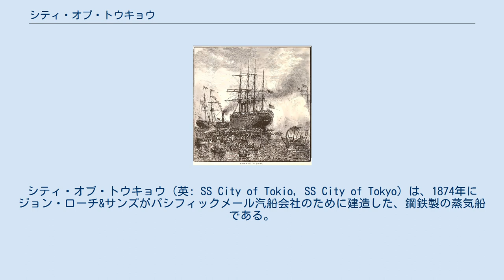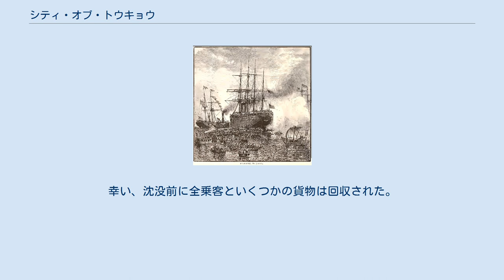シティ・オブ・トウキョウ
シティ・オブ・トウキョウ（英: SS City of Tokio, SS City of Tokyo）は、1874年にジョン・ローチ&サンズがパシフィックメール汽船会社のために建造した、鋼鉄製の蒸気船である。
シティ・オブ・トウキョウと姉妹船のシティ・オブ・ペキンは、建造当時、アメリカ合衆国で建造された最大の船で、イギリスの巨船グレート・イースタンに次ぐ世界で二番目に大きな船であった。
 グレート・イースタン同様、パシフィックメール汽船の2隻の船の建造は造船会社を倒産させかねない予算の問題に悩まされたが、グレート・イースタンが商業的に失敗したのに対し、シティ・オブ・トウキョウは1885年に東京湾口で沈没するまで商業的な成功を満喫した。
 シティ・オブ・トウキョウは、アメリカ合衆国への日本人移民第一世代である一世の人々を運んだ最初の船である。
 シティ・オブ・トウキョウとシティ・オブ・ペキンは、パシフィックメール汽船の極東における定期便のために議会から50万ドルの新規助成金を得て発注された。
ジョン・ローチ&サンズ造船所が建造契約を結んだ後に、パシフィックメール汽船の2人の幹部が株式投資スキームの中で保有する現金を浪費し、国が残りの出資から手を引いた結果、会社は財政上の困難に直面した。
 パシフィックメール汽船は、投資家のジェイ・グールドが秘密裏に株を安く手に入れることを目論んで議会に年間50万ドルの助成金を取り消すよう働きかけたことで、さらに苦境に陥った。
パシフィックメール汽船は、すでに2隻の船の建造に100万ドル以上を投資していた造船会社のジョン・ローチ&サンズに対して、財政的な義務を果たすことができないと順を追ってほのめかしたが、ジョン・ローチ&サンズは債権者をつなぎ止めることができた。
結局ジョン・ローチ&サンズはパシフィックメール汽船と契約の再交渉に応じ、パシフィックメール汽船の月々の支払義務を7万5000ドルから3万5000ドルに減額することになった。
こうして1874年に2隻は進水した。
 姉妹船のシティ・オブ・ペキンは1875年2月の処女航海時、スクリューの羽根を失った上、5000本のリベットの打ち直しを要し、修理の総額は30万ドルに達した。
同年4月にシティ・オブ・トウキョウが処女航海をおこなった際、やはりスクリューの羽根が欠損した。
 結局この問題は、強度の弱い木製の甲板と不正な積載が組み合わさったためと診断された。
その後、両船ともに、木製の甲板を鋼鉄製に取り替えられ、うらやまれるほどの信頼性の記録を打ち立てた。
 姉妹船のシティ・オブ・ペキン同様、シティ・オブ・トウキョウは極東の定期航路に限定して使用され、サンフランシスコ港から日本の横浜港および香港の間で運航された。
両船は中国人、のちには日本人の移民をアメリカに運ぶとともに、アメリカの食料品や工業製品を輸出し、絹・茶・麻・香辛料それにアヘンを含む品々を輸入した。
 グラント元大統領の世界旅行 1877年、アメリカ大統領を務めたユリシーズ・グラントは、退任後に世界旅行をおこない、少し前に終結した南北戦争の英雄としてどの寄港地でも歓迎を受け、大成功を収めた。
 グラントは1877年5月17日に旅行の第一歩をアメリカンラインのペンシルバニア級客船であるインディアナで記した。
彼は約2年半後の1879年9月20日にシティ・オブ・トウキョウに乗って、サンフランシスコに到着し、帰還した。
 同時代の新聞記事は到着をこのように記している。
 軍艦やヨットの群は湾内でシティ・オブ・トウキョウと遭遇し、煙が港を曇らせるまで祝砲が撃たれ、鐘が鳴らされ、工場のサイレンは甲高く吹鳴された。
海峡を見下ろせるあらゆる場所は観衆で黒く染まった。
 グラントが1879年12月12日に、2年半前の最初の出発地であるフィラデルフィアに戻るまで、群衆があらゆる駅で歓迎した。
 イサベラ・バードの日本来航 イギリスの女性旅行家イザベラ・バードは、1878年（明治11年）4月に故国を出発後、 ニューヨーク - サンフランシスコ - 上海 - 日本のルートで、サンフランシスコから東京まで本船に乗船して5月20日東京湾に到着し、日本上陸後に各地を旅行した。
 日本人移民 1882年に中国人排斥法が可決されて以降、アメリカの実業家は代わりの安価な労働者の供給元となる場所を見つけ始めた。
日本政府は1868年から移民を禁じていたが、1880年代に規制の一部を緩和した。
1884年、ハ...